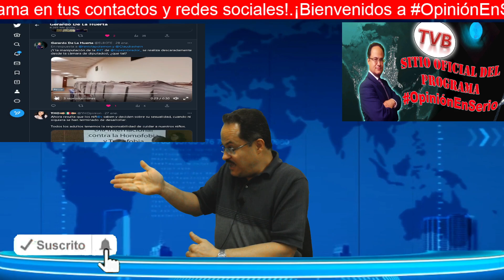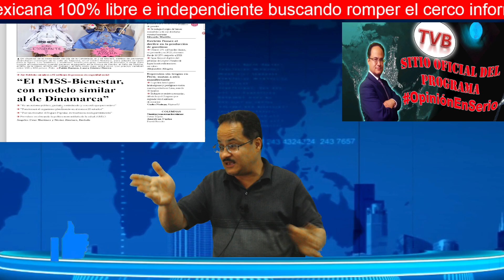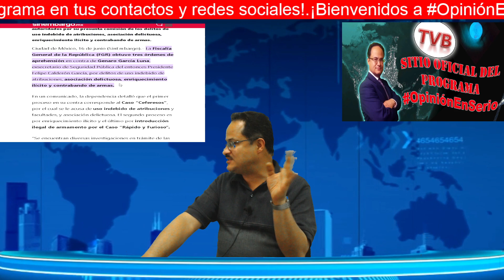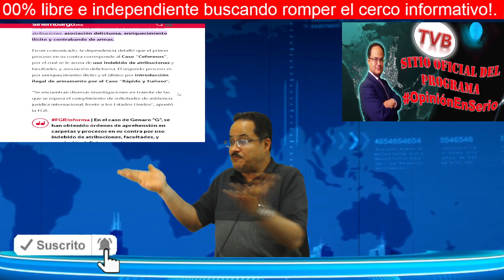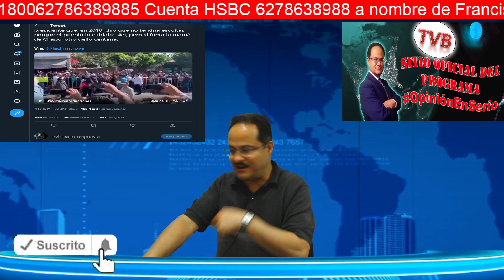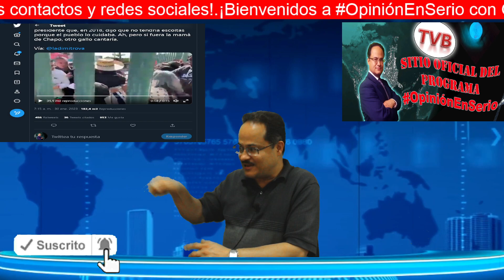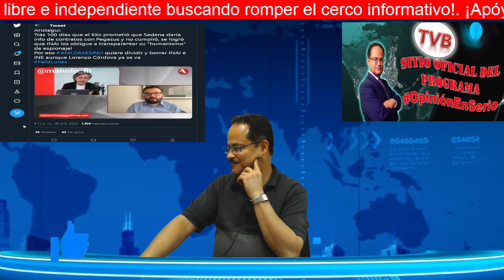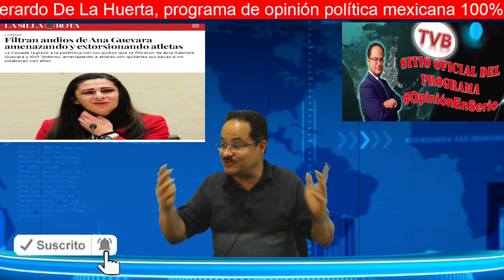¿No hay que temerle al pueblo AMLO?. Sobre alcaldía Cuauhtémoc ¿para cuándo la cámara de diputados?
Apóyame para que sigan los programas OpiniónEnSerio por